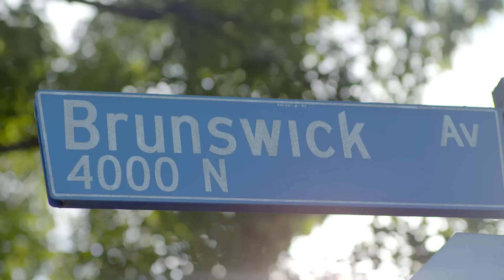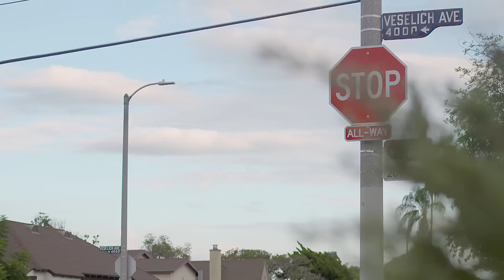Philips CityTouch: Making the city of Los Angeles a more livable and sustainable city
Ed Ebrahimian, Director of Bureau of Street Lighting in Los Angeles, explains how the installation of smart city applications has transformed LA into a sustainable and livable city. Discover the customer’s view on how Los Angeles has used the Philips CityTouch connected lighting system to help advance management applications through open systems.